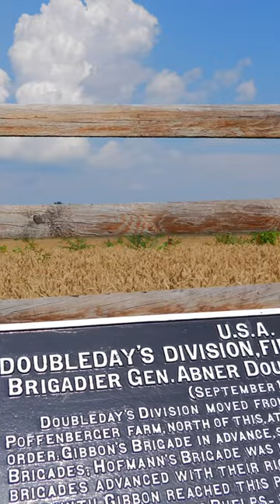A Harvest of Death